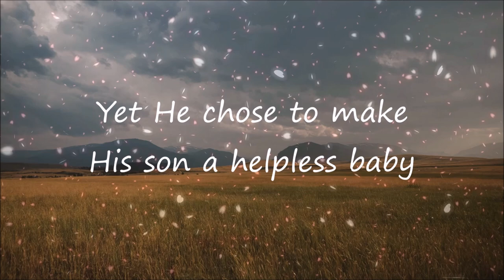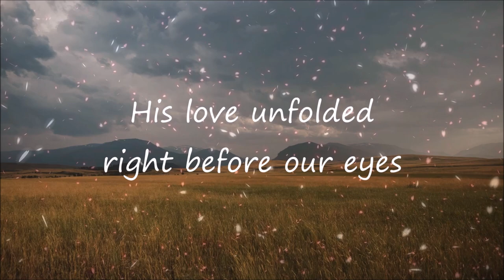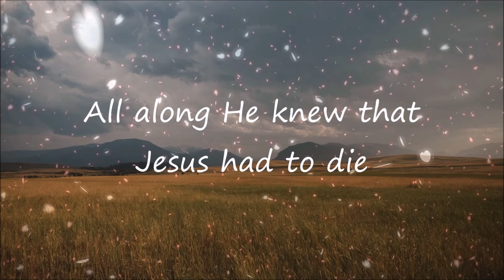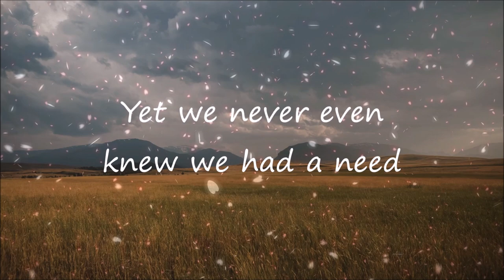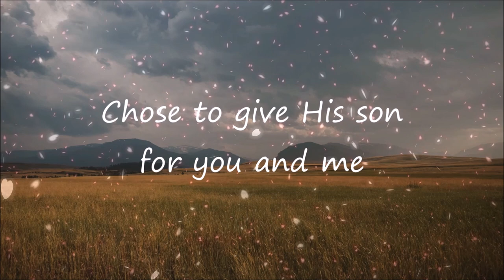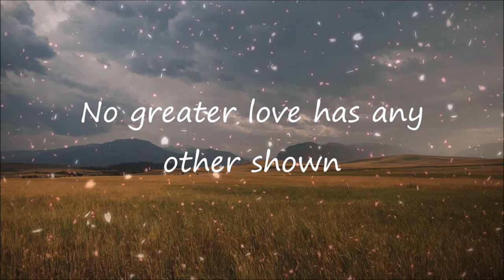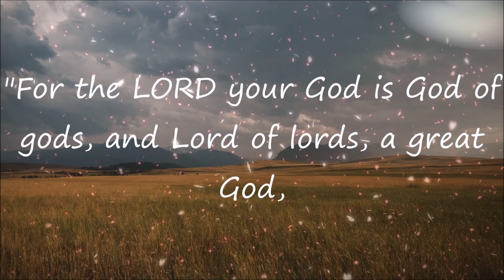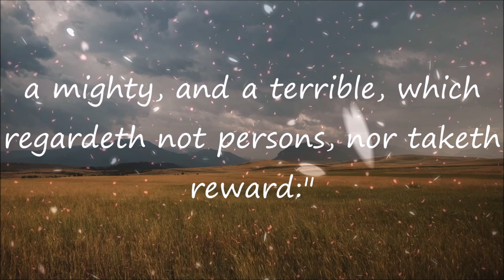God of All Gods | Hyles-Anderson College | Lyrics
God of All Gods, Tour choir from Hyles-Anderson College with lyrics
"For the LORD your God is God of gods, and Lord of lords, a great God, a mighty, and a terrible, which regardeth not persons, nor taketh reward:"